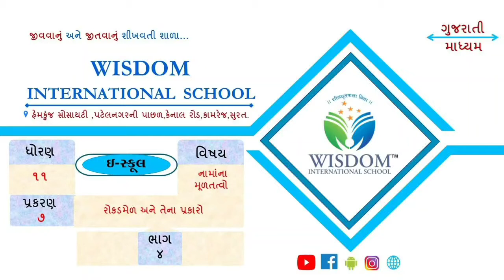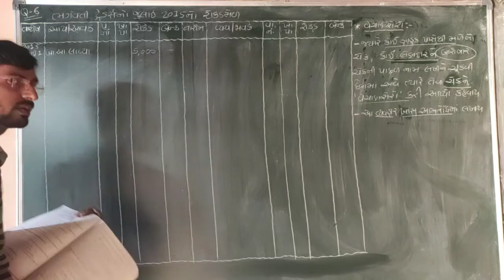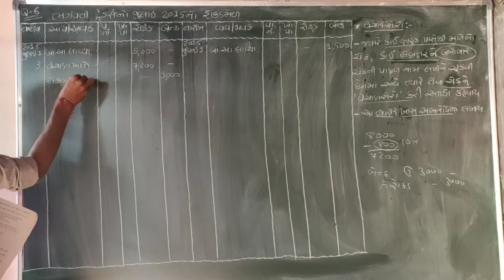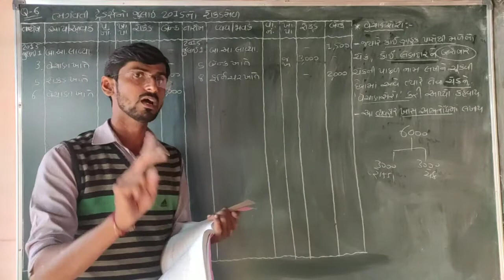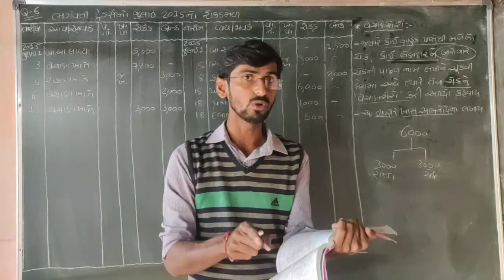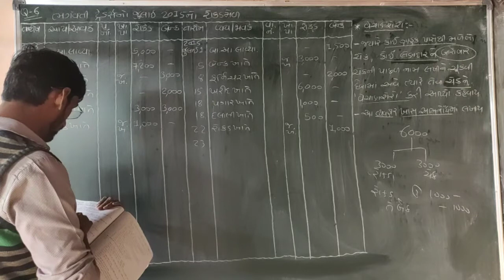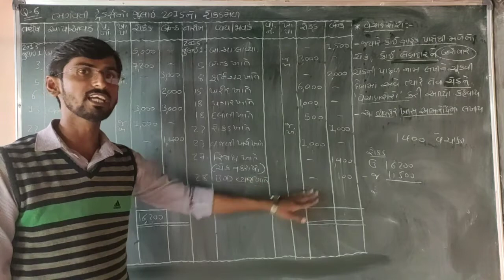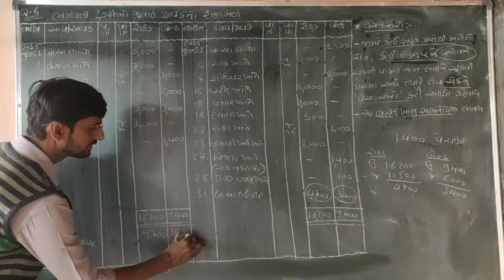ધોરણ -૧૧ કોમર્સ | નામાના મુળતત્વો | પ્ર - ૭ | ભાગ - ૪